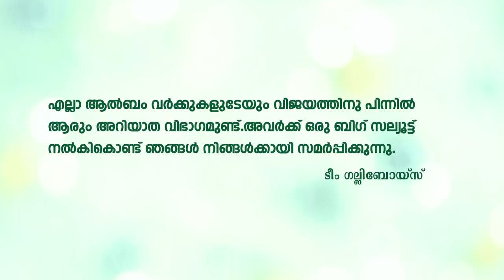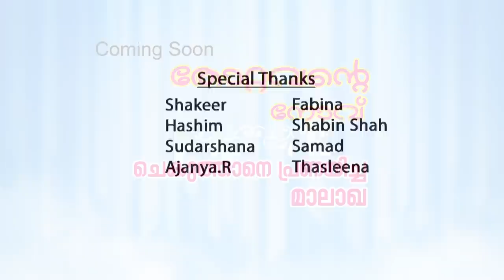ഇത് പ്രണയത്തിൽ തോറ്റു പോയവന്റെ കഥനകഥ |Pranayam Thanna Novu Music Album | DIRECTION : SAIFUDHEEN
LIRICS & MUSIC : ALI VARODE
SINGER  : AJMAL OTTAPALAM
DIRECTION : SAIFUDHEEN VANNERI
ALI VAROKE  AJMAL OTTAPALAM SAIFUDHEEN VANNERI SHAKEER VARODE